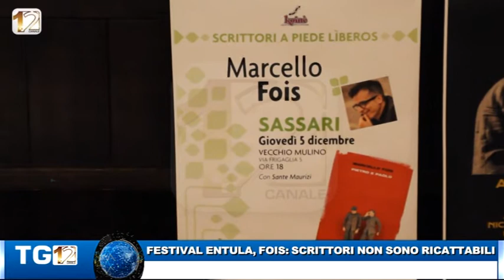FESTIVAL ENTULA, FOIS SCRITTORI NON SONO RICATTABILI